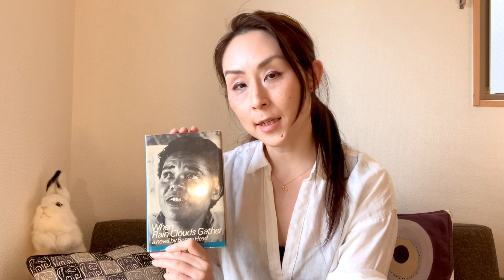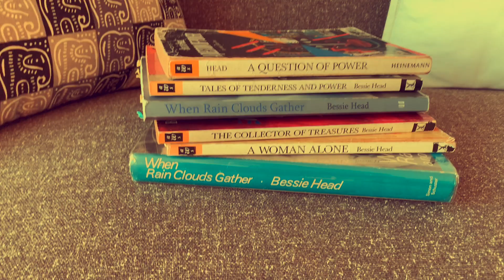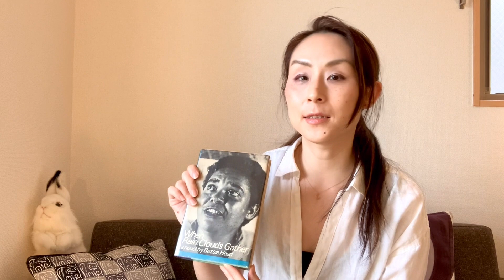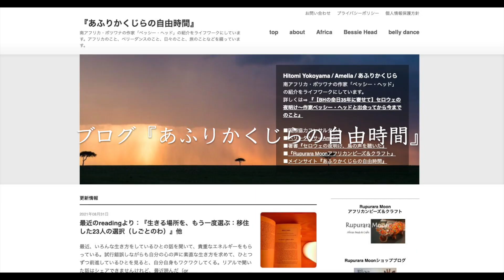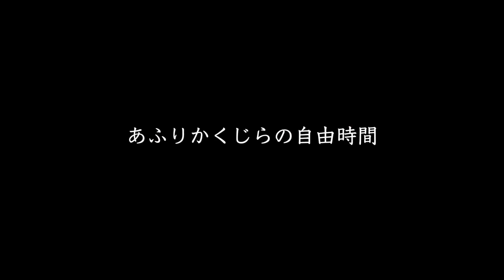[Bessie Head]南アフリカ出身の作家ベッシー・ヘッド作品の翻訳出版を目指しています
南アフリカ出身の作家ベッシー・ヘッド(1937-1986)を敬愛して、日本に紹介するために活動しています。
まずは、長編小説の翻訳出版を目指して奔走しています。

この動画は、イントロダクションとしてまずは簡単に紹介しています：
・作家ベッシー・ヘッドとは誰か？
・1990年代後半、大学生の時に出会ったベッシー・ヘッド
・南アフリカとボツワナでの調査
・現在発信しているもの

noteマガジンはこちら
「ベッシー・ヘッドとアフリカと」

Photo Credit:
"Thunder Behind Her Ears" by Gillian Stead Eilersen
Bessie Head Heritage Trust
Khama Memorial Museum

About me

Art, Africa, Dance, travel ...
-Africa Business Consultant
-Bellydancer Amelia

アフリカビジネス/国際協力コンサルタント
ベリーダンサーAmelia
アルゼンチンタンゴ

『セロウェの夜明け、鳥の声を聴いた』